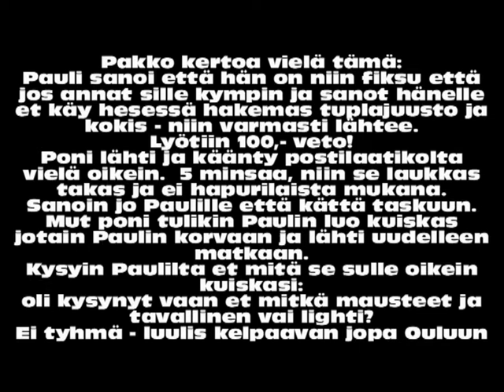20131 ouluun poni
Tässä video kun Pauli tuo ponin meille tallille. Se on ollut autossa 6 tuntia tulee siis ekaa kertaa Suomeen. Olen myynyt tämän ponin Ouluun äidille ja tyttärelle. Lupasin kuitenkin että teen siitä jonkun käytökseen liittyvän videon. Jossa näkyy että onko poni kiltti, rauhallinen, söpö, luotettava, kevyt taluttaa, mukava käsitellä, pelkääkö vieraita paikkoja, luottaako ihmiseen. aika paljon vaadittu, mutta kuvasin mitä eteen tuli. En tiedä tuliko kaikki tähän videoon: